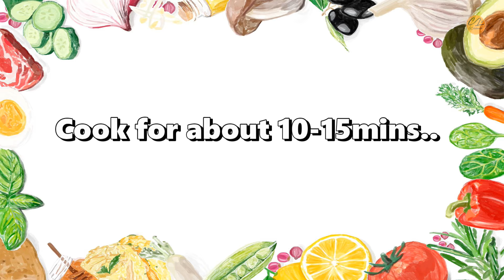HOW TO MAKE PERFECT BUCHI RECIPE AT HOME | CHEESE AND MONGO PASTE | Cha Lou's Kitchenette #22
How to make perfect Buchi or Butsi is a rice cake made from sweet  rice flour that is molded into shape with a sweet bean paste filling and sesame seed coating. This delectable treat is deep fried under high heat before serving.

Monggo Paste and Cheese Buchi Ingredients:

4-5 Servings

3 1/2 cups glutinous rice flour
1/2 cup of white sugar
1/2 tsp. Salt
1tsp. Oil
1/2 tsp  vanilla extract
1 1/4 cup of water (warm)
  Sesame seeds ( as needed)